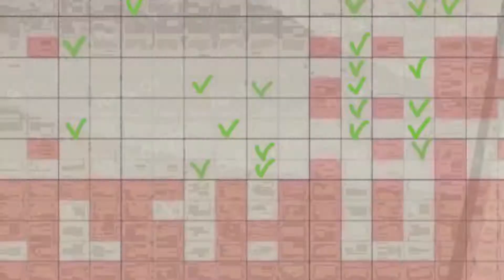HCR2 10km Rally Car in Beach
0:00 Song: MIDNIGHT CVLT & Le Duke - Time Travel [NCS Release]

3:39 Song: MAGNUS & The Saint - Pretty Woman [NCS Release]